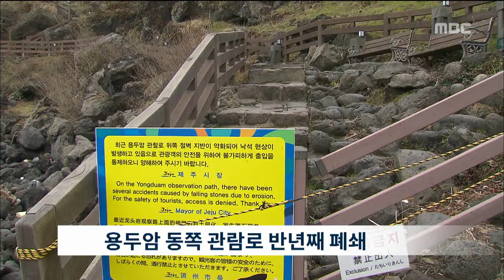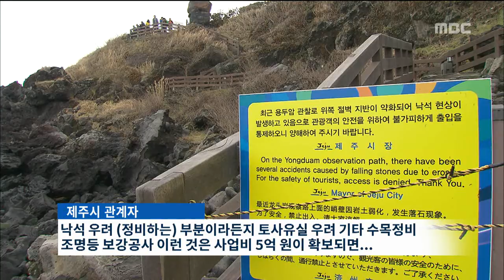제주MBC 리포트 용두암 관람로 여전히 통제중 김연선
◀ＡＮＣ▶

 용의 머리를 닮았다는
용두암은 제주를 찾는 관광객이라면
누구나 한번쯤 찾는 대표적인 명소인데요.

 이 용두암을 볼 수 있는 관람로에
바위가 떨어져 폐쇄됐는데
반년이 넘도록 아무런 대책도 마련되지

       김연선 기자입니다.

           ◀ＥＮＤ▶
           ◀ＶＣＲ▶

 지난해 여름,
용두암 동쪽 관람로 절벽에서
바윗덩이가 떨어졌습니다.

 직경 70cm의 바위가 관람로를 덮치면서
펜스는 두동강이 났습니다.

 6개월이 지난 지금,

 사고가 난 관람로는
낙석위험 때문에
여전히 출입이 금지돼 있습니다.

 왔다가 돌아가고,

 관광객들은 폐쇄된 관람로 입구에 서
아쉬운 듯 해변을 바라봅니다.

 서쪽 관람로를 통해서만
오고가야 하는 사람들은
좁은 바윗길을 지나느라 불안하기만 합니다.

           ◀ＩＮＴ▶조성훈 /경기도 의정부시
"저쪽은 막혀있다고 해서 보고 다시 돌아왔어요.."
           ◀ＩＮＴ▶이치훈 /관광안내원
"저쪽으로 들어와야 좋죠 (동쪽으로) 들어와서 보고 건너와서 나오는 게 좋은데 보고 다시 갔다가 되돌아서 나와야하는 불편함은 있죠"

 제주시는
정부의 국비 지원이 무산되는 바람에
제주도가 추경예산에 반영해야
보수공사를 할 수 있다는 입장입니다.

           ◀ＩＮＴ▶제주시 관계자
"안전진단에서 나온 낙석 우려나 토사 유실 위험이 있는 20개 구간에 대해 예산이 확보되는대로 전반적이 보수 보강공사를 하게 될 예정..."

 최근 용두암에 대한 안전진단에서 확인된
낙석과 토사유실 우려구간은 20군데

 붕괴위험도 높은 것으로 밝혀졌습니다.

 한 해 백만명 이상이 몰리는 관광지의
안전 문제를 놓고
예산타령만 하는 사이에
추가 붕괴 사고까지 우려되고 있습니다.